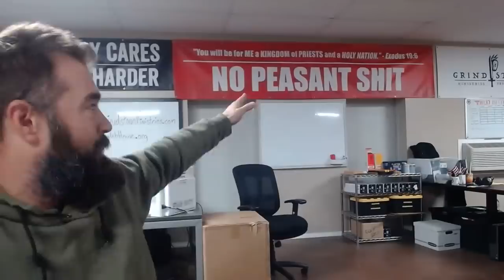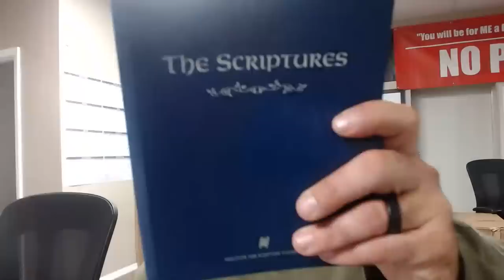It's Too Cold to Care | UKR + US Spending | Natl Intel | Bear Brief 23DEC22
Featured today from Refuge Medical: The SMASH vehicle first aid kit. Work's great on boats too!

BOGO SALE ON CAT-7 TOURNIQUETS. Don't Die. Be The Hero. The price will adjust at checkout; don't freak out of the price looks weird in your cart- that's an artifact of Shopify, our online sales software...

Our average fulfillment time is 6 hours 6 minutes as of this morning; when we say "in stock" we mean in stock. As always, all of our kits and components are HSA and FSA eligible. Made in America, guaranteed forever, 57 lives saved to date.

Lots of new classes at refugetraining.com, many of which are already filling up fast. We've added a new interactive national map to allow customers to more easily find the class closest to you- check it out! Come to class, learn the fine art of How To Not Die, and BE THE HERO.

we couldn't do this without your continued support.  Utilities are slated to be installed at Kaleb House in the next 30-60 days, and dirt work continues. As I have mentioned previously, we have 2 dozen individuals ages 1 to 19 years old in our care currently, with an operating cost of more than $20,000 PER MONTH to provide housing, education, therapy, medical assistance, financial training, physical fitness, and spiritual guidance to these kiddos.

SAWS Shirt from Sanctified Supply Co Proceeds from the sale of this shirt go to benefit Grindstone Ministries and Kaleb House.